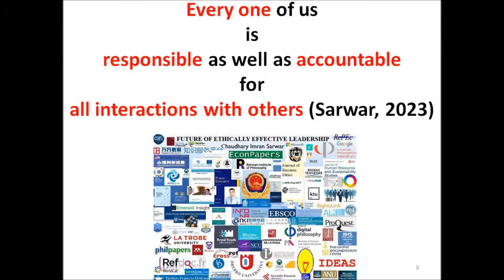Egypt court upheld life sentence against ousted president Morsi over charges of spying for Q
Egypt court upheld life sentence in jail against ousted president Morsi over charges of spying for Qatar